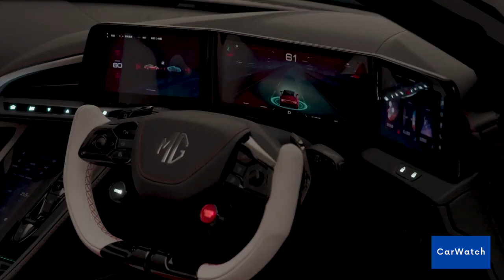MG Cyberster (The Cheapest Electric Sport Car You Can Get ?)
Hi guys, in today's video we take a look at the new MG model.
The Cyberster is an affordable electric sport car that is set to release soon. Enjoy !

Amazon Car Accessories 🛍️

High-Quality EV Charger
4K Front Rear Dashcam
Car Interior Cleaning Set
Universal Phone Holder